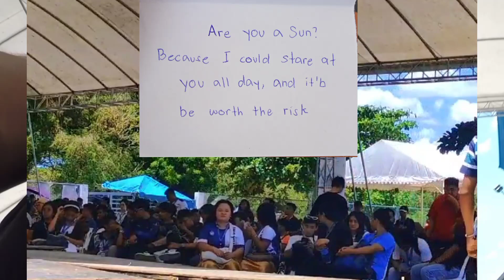Sanz Go Vlog #6 (2nd day kalingawan sa magsaysay?) rizz qoute trippings